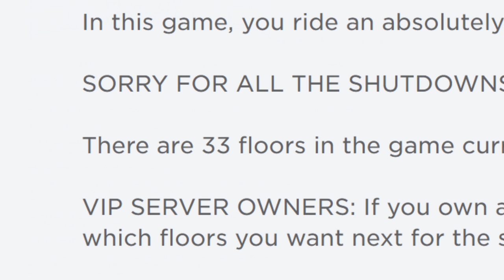I visited EVERY FLOOR of the Normal Elevator! | Roblox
In this video, I am going to be playing the Normal Elevator on Roblox with Janet and Kate. We are going to be visiting every floor of the Normal Elevator! There are 33 floors.